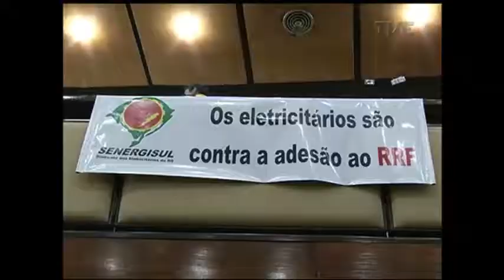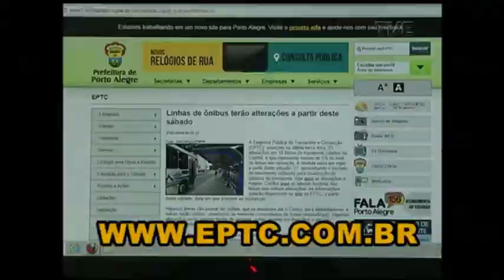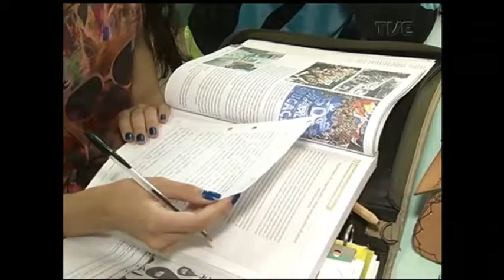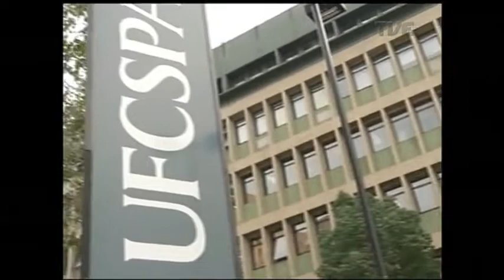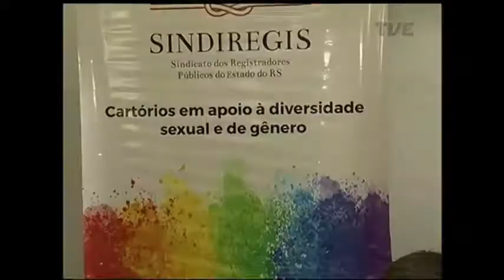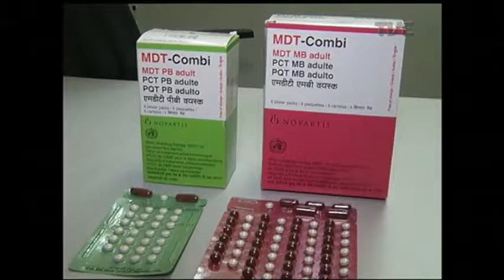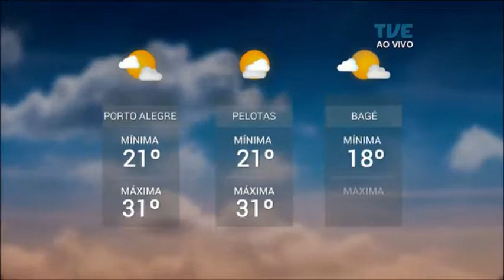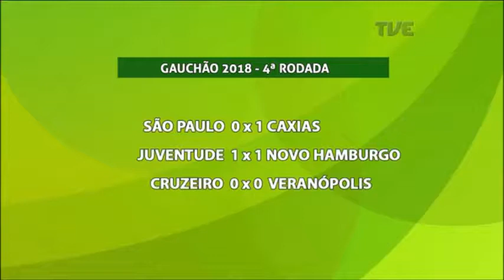Panorama | TVE - Hanseníase - 29/01/2018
Hoje, o Panorama destaca os problemas e preconceitos enfrentados na sociedade por travestis e transexuais. E as vagas de emprego destinadas a este público na capital gaúcha. Veja também: Sessão extraordinária da assembléia é encerrada por falta de quórum. Conheça os sintomas de uma doença de baixa incidência, mas que inda preocupa: A lepra, ou hanseníase. Os gols da dupla grenal na rodada do fim de semana do gauchão. E o acordo que garante a matrícula na UFRGS para os estudantes prejudicados pela greve do magistério.